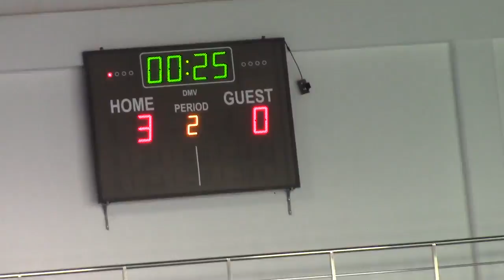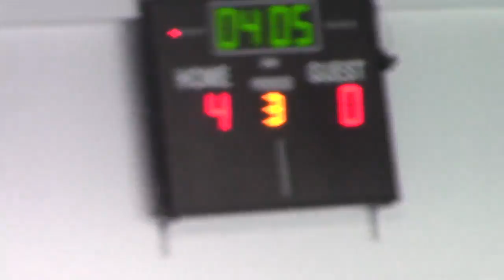Kvalifikacioni turnir za Prvenstvo Srbije na nivou Vaterpolo saveza Centralne, Južne i Zapadne Srbi